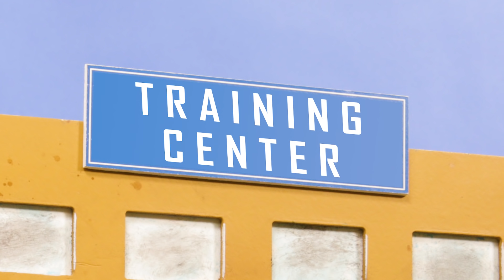HOT WHEELS PORSCHE® en un DÍA DE ENTRENAMIENTO 🚗💨 | Hot Wheels Español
Es un día de entrenamiento para el Club Hot Wheels® Porsche® y el gran letrero en frente del centro de entrenamiento permite que el  ’89 Porsche® 944 Turbo, ’96 Porsche Carrera, Porsche® Panamera Turbo S E-Hybrid Sport Turismo y el Porsche® 918 Spyder sepan que son bienvenidos cuando llegan. Se detienen en el estacionamiento de enfrente. Luego, los cuatro Hot Wheels® salen del edificio con equipo de carreras para ver cómo el Porsche® 917 LH se pone a prueba en la pista y choca los cinco. ¡El estilo premium y el vehículo de alto rendimiento obviamente los emocionaron mucho! Cuando el auto caliente se acerca a los autos estacionados, notamos que hay un modelo, el Porsche® 917 LH estacionado al lado de cada uno. ¡Los conductores se dirigen a su viaje y comienza el entrenamiento! Es emocionante ver el entrenamiento en pista en stop motion, mientras cada uno sigue a su automóvil líder y aprende a conducir en una pista y tomar curvas. ¡Míralo ahora!

La colección HW Porsche® Mini incluye:
'89 Porsche® 944 Turbo
'96 Porsche Carrera
Porsche® Panamera Turbo S E-Hybrid Sport Turismo
Porsche® 918 Spyder
Porsche® 917 LH